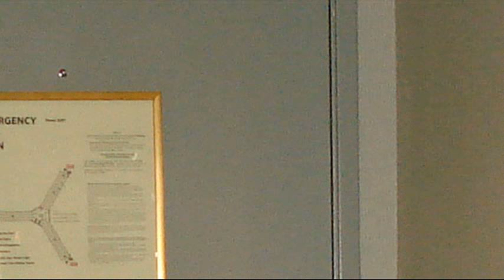monte carlo monaco suite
monte carlo monaco suite 2013
monte carlo monaco suite 2012
monte carlo monaco suite floor plan
monte carlo monaco suite discount